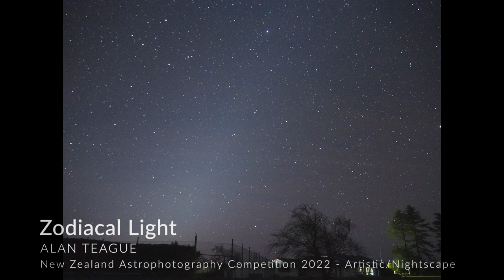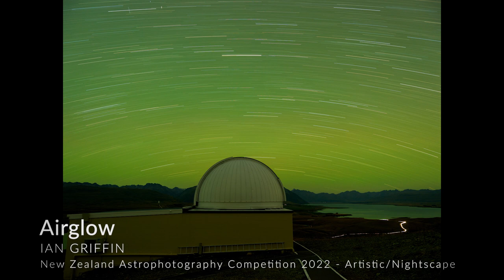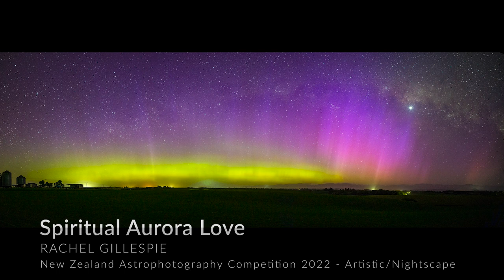Artistic/Nightscape - 2022 New Zealand Astrophotography Competition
Presenting the entries for the 2022 New Zealand Astrophotography Competition - Artistic/Nightscape Category

Alyn Wallace will judge this year's competition -with results announced at the annual AAS Burbidge Dinner on Saturday 29 October 2022.

Alyn is arguably one of the world's top Astro, landscape, and timelapse photographers. He was featured on the BBC Two "Moonshot" documentary to mark the anniversary of the moon landings, where he set out to take his ultimate image of the moon and celebrate Wales's Dark Sky Reserves. Alyn's work has been recognized by NASA, National Geographic, the BBC, and The Times.

Alyn shares his knowledge through Astrovlogs on his YouTube channel and hosts astrophotography workshops. He loves to share the love of astrophotography and the night sky via his public speaking. In 2021, Alyn quit his Mechanical design engineer job and became a full-time Astrophotographer.

Alyn is also publishing a book titled "Photographing the Night Sky," which includes some of the best locations where he has been for astrophotography.